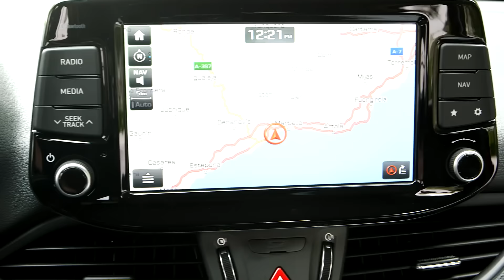Nuevo i30: Ya está en España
La nueva generación del Hyundai i30 llega al mercado español para revolucionar uno de los segmentos más competidos, el de los compactos. La firma coreana ha apostado por un diseño elegante y atemporal, una equilibrada gama de motores y un paquete tecnológico realmente novedoso.

Hyundai ha escogido nuestro país, en concreto los alrededores de Marbella (Málaga), para la presentación internacional de este modelo, diseñado en el Centro Técnico de Hyundai Motor Europa en Rüsselsheim (Alemania) y fabricado en la planta que la compañía posee en Nošovice (República Checa). Los ingenieros, diseñadores y probadores de la marca han trabajado codo con codo para desarrollar un vehículo al más puro estilo europeo que combine una estética refinada y elegante con un comportamiento en carretera muy dinámico. De hecho, el nuevo i30 ha sido puesto a punto en el circuito de Nürburgring y su plataforma servirá para estrenar la submarca de altas prestaciones N. El objetivo con la puesta en escena de este modelo es evidente: mantener la línea de éxito iniciada por sus dos generaciones anteriores, de las que se han vendido más de 800.000 unidades en Europa desde 2007.

Estéticamente, el nuevo Hyundai i30 destaca por una línea más vanguardista y agresiva gracias a una carrocería más angulosa y al desplazamiento del montante delantero hacia atrás, que acentúa la elegancia del conjunto. El frontal está dominado por la nueva parrilla hexagonal delantera en cascada y por faros de led, mientras que el lateral deja ver una silueta más deportiva y compacta, así como una elevada línea de cintura. Las cotas también varían, ya que el i30 2017 es más largo, más ancho y más bajo que su predecesor, lo que se traduce en un interior más amplio, en un menor coeficiente aerodinámico y en un maletero de mayores dimensiones.

En el apartado mecánico encontramos un total de cinco opciones, dos de gasolina y tres diésel. En el primer grupo tenemos que hablar de los nuevos motores turboalimentados con tecnología Kappa TGDI: el tricilíndrico 1.0 TGDI de 120 CV y el 1.4 TGDI de 140 CV y cuatro cilindros. Ambos bloques superan en potencia y par a los anteriores atmosféricos 1.4 MPI y 1.6 GDI. En diésel el verdadero protagonista es el motor U-II 1.6 CRDI, disponible con tres niveles de potencia: 95, 110 y 136 CV. Todos ellos equipan tecnología BlueDrive (Stop and Go). La transmisión corre a cargo de una caja de cambios manual de seis velocidades, aunque el gasolina de 140 CV y los dos diésel de mayor potencia pueden equipar un cambio automático de doble embrague y siete relaciones.

El equipamiento de la nueva generación del Hyundai i30 se escalona en función de tres niveles de acabado: Klass, Tecno y Style. Dentro del mismo destacan los dispositivos de asistencia incluidos en el paquete de seguridad activa HASP (Hyundai Active Safe Pack). Incluye frenada automática de emergencia, sistema activo de cambio involuntario de carril, control de velocidad con limitador, detector de fatiga, sensor automático de luces y sistema activo de cambio de luces.